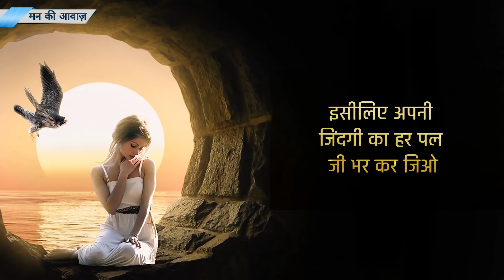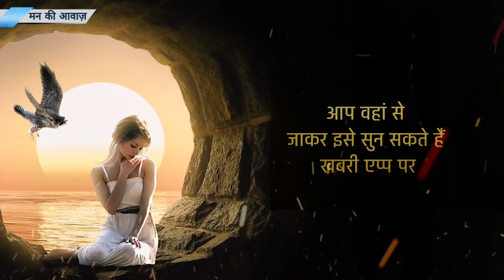Best powerful motivational video in hindi Speech by mann ki aawaz motivation 2020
2020 powerful best motivation for success and study